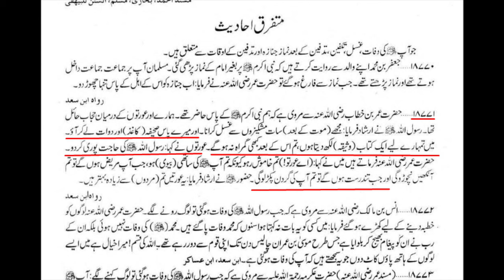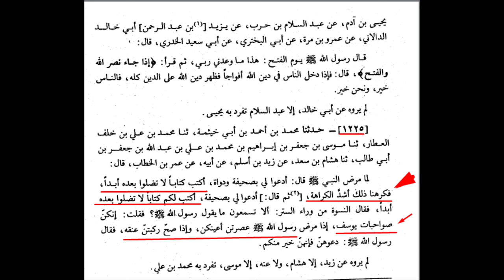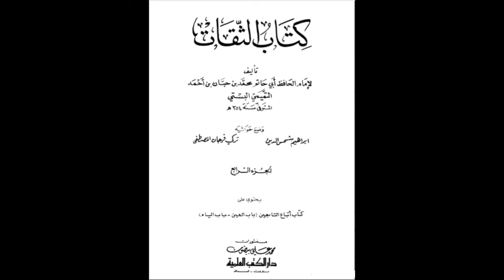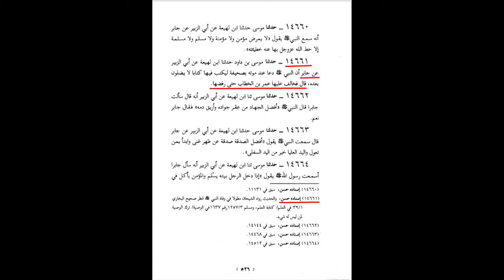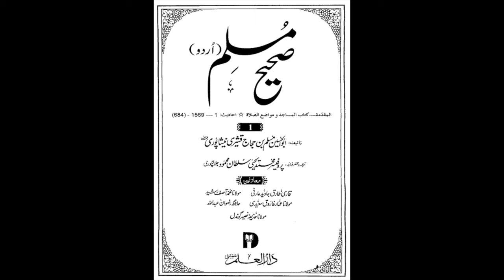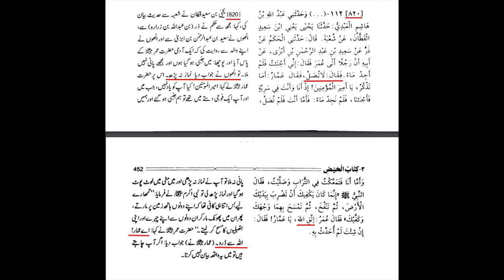Shahdaat e Rasool Allah(saww) Part 14 | Hadith e Qirtas Part4 | Maulana Shahryar Raza Abidi